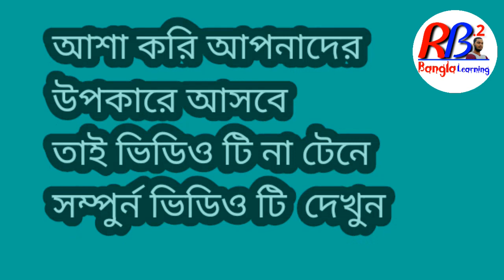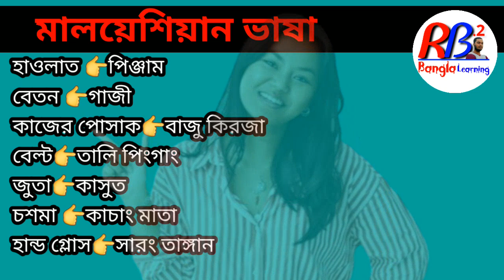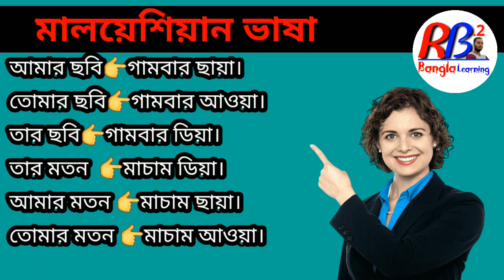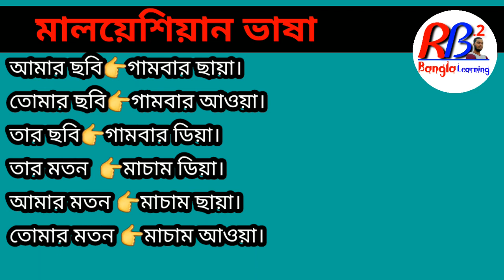মালয় ভাষা মালয়েশিয়ান ভাষা শিক্ষা মালয়েশিয়ান ভাষা শিক্ষা মালয় ভাষা শিখার সহজ উপায় Malaysia vasa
@bangla.to.arabic.learning1989 মালয় ভাষা শিক্ষা মালয়েশিয়ান ভাষা শিক্ষা কোর্স মালয় ভাষায় কাজের কথা মালয় ভাষা শিখার সহজ উপায় মালয়েশিয়ার ভাষা মালয়েশিয়ান ভাষা শিক্ষা মালয়েশিয়া ভাষা বাংলা অর্থ মালয়েশিয়া ভাষা বাংলা উচ্চারণ
bangla to malay learning
Malaysian vasa sikha
Malaysia languages malai vasha Malaysia languages